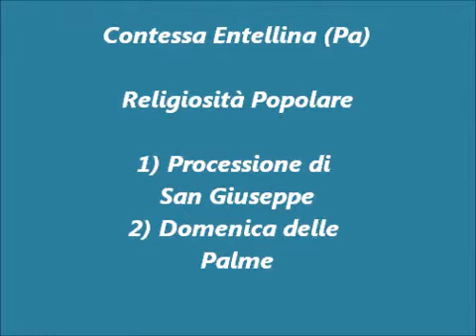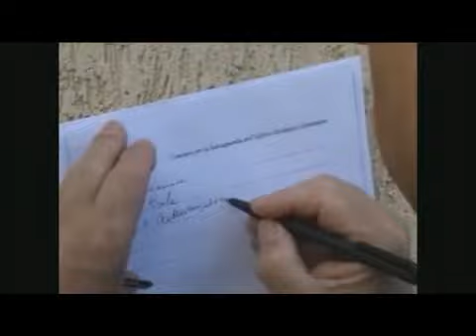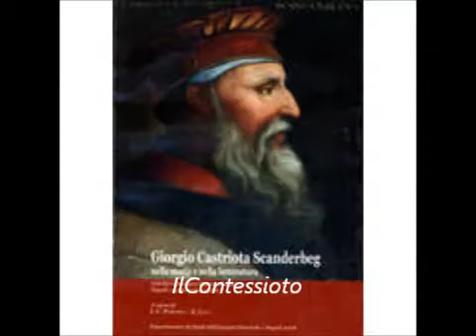Processione di San Giuseppe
La religiosità popolare in Sicilia. Anche il rito grerco-bizantino è permeato dalla cultura popolar-religiosa.